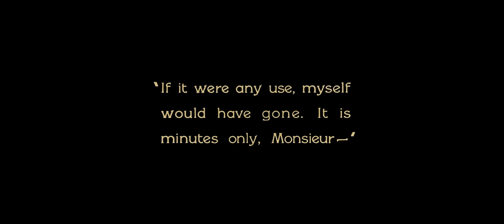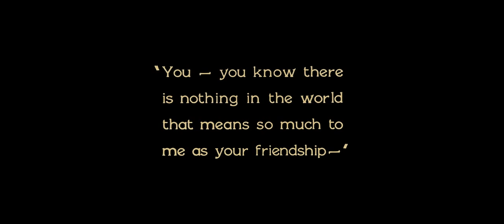CINE ARCO-ÍRIS (EP 01) - "O INÍCIO"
EPISÓDIO 01 - "O INÍCIO" - CINE ARCO-ÌRIS

No programa desta semana os apresentadores Fabiano Cafure e Stevan Lekitsch fazem uma introdução da história do cinema focando no conteúdo LGBTQIA+. Baseado no livro de mesmo nome “CINE ARCO-ÍRIS” e de autoria de Stevan Lekitsch.

O programa é semanal e sempre comentando um filme!

Gosta de cinema? Então embarque con asco nesta aventura colorida e resistência dentro do cinema!
É GRATUITO! É CANAL O CUBO! É SÓ DAR PLAY!

FICHA TÉCNICA
APRESERNTADORES
Fabiano  Cafure @fabianocafure
Stevan Lekitsch @stevanlek

PRODUTORA
KREATORI FILMES @kreatorilx

DISTRIBUIÇÃO
CANAL O CUBO @canalocubo

VESTUÁRIO
MADAME SURTÔ @madamesurtooficial